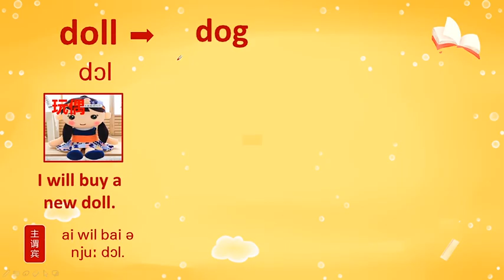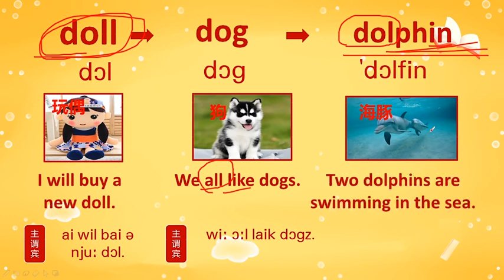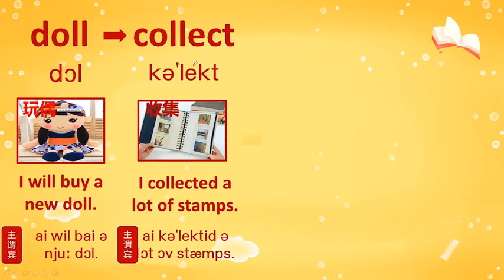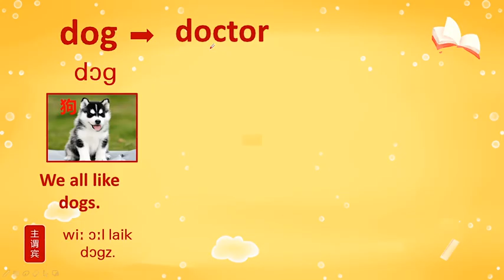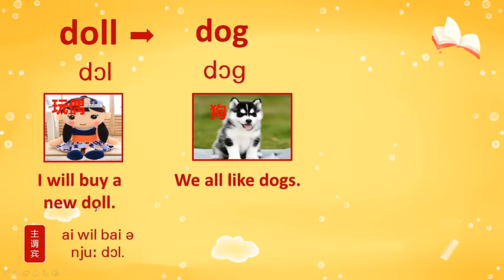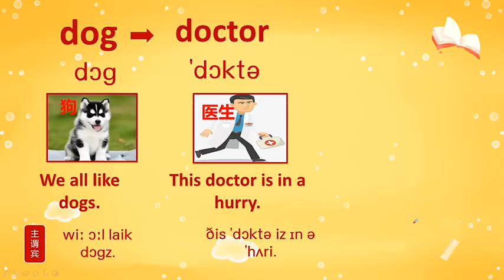47 047 第33讲 全118课【小学英语必备】20天背完小学英语单词800，快速记单词，小学英语必背800英语词汇